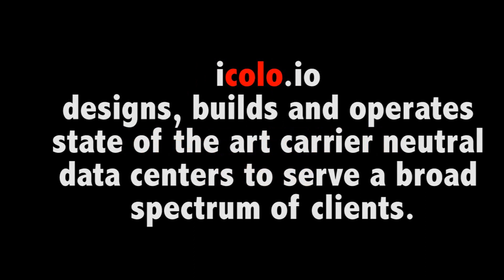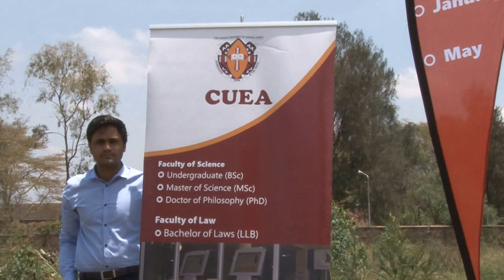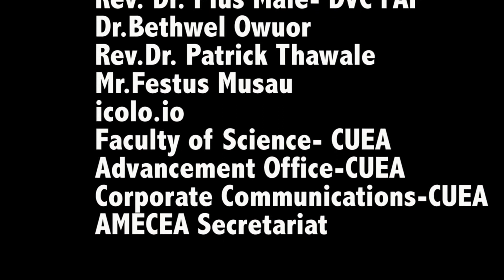ICOLO.IO Ground Breaking at CUEA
Catholic University of Eastern Africa will be hosting ICOLO.IO
icolo.io designs, builds and operates state of the art carrier neutral data centers to serve a broad spectrum of clients – telecom carriers, ISPs and peering points, IT and cloud providers, content providers, enterprise and financial services customers. These Data Centers are hyper-connected hubs and provide colocation services  which include power, security, network access, redundancy, rack space, and precision cooling to its customers.
Clients benefit from lower costs and improved resilience by securely housing their information systems and networking equipment in our purpose built facilities which are operated to global best practices by an expert organization.
CUEA Digital Media Services in Proud to be associated with this development.